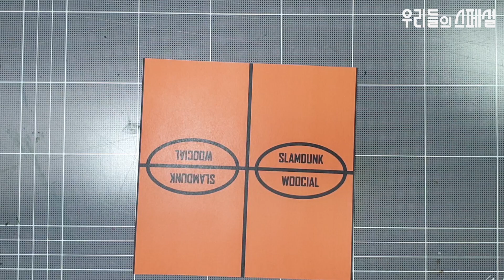슬램덩크 농구공을 종이로 만들어보자! 쉬운 종이접기 DIY Creating basket ball from slam Dunk with Paper Step-by-Step Guide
극장가 열풍의 주인공!
영화 더 퍼스트 슬램덩크 농구공을 만들었어요.

하얀 유니폼에 까까머리 웃긴 표정의 강백호!
빨강 유니폼과 함께 전시해 놓으면 더 멋있어요.

영화의 감동을 손으로 재현해 보세요.

재미있는 장난감 만들기.

최대한 쉽고 간단하게!
즐겁게 만드는 창작 취미 공간입니다.

집중력, 창의력, 두뇌 계발, 소 근육 발달에 좋은 페이퍼 토이 만들기

상세 이미지와 무료 도안 도면 있어요.

[구독]과 [좋아요]는 정말 큰 힘이 됩니다.
감사합니다. ^^